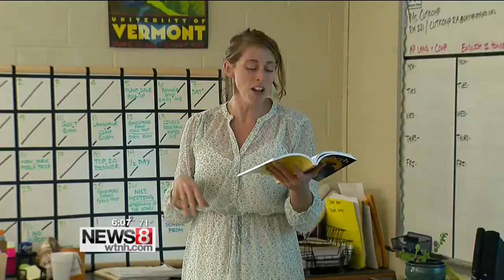Connecticut high school graduation rates continue to climb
News 8's Mark Davis reports.